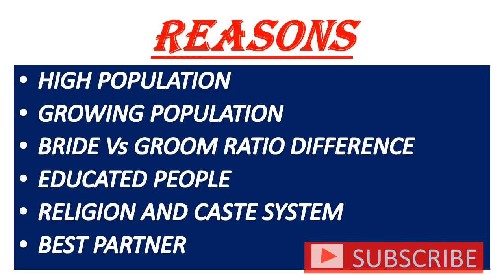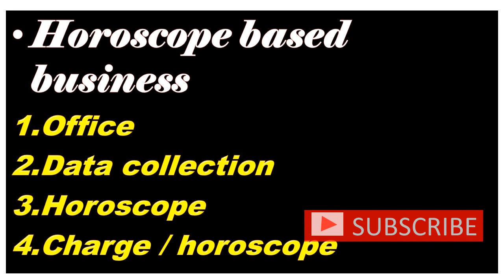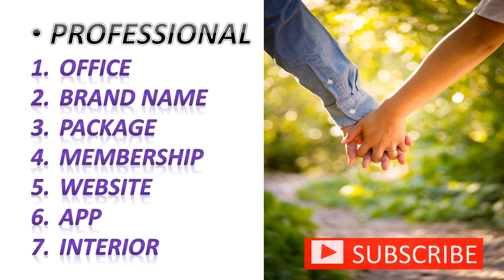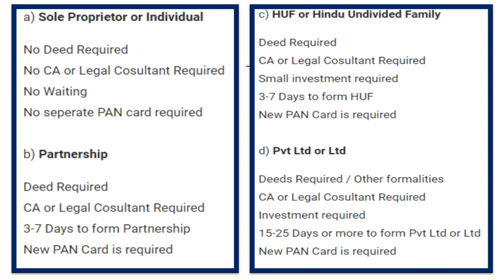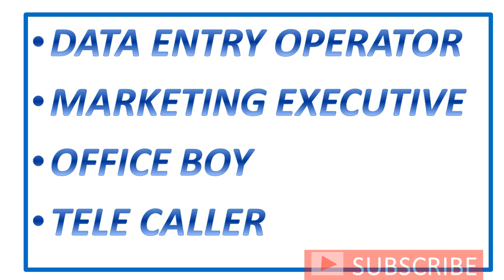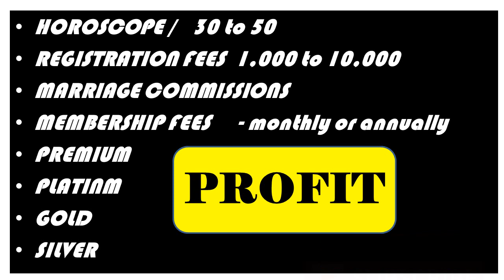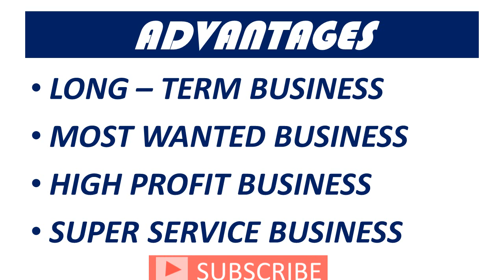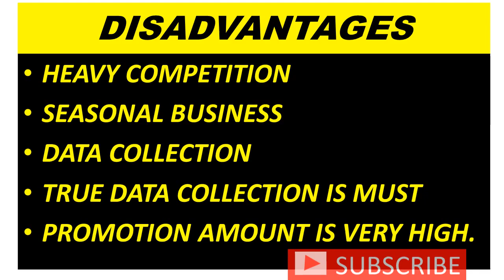HOW TO START MATRIMONY BUSINESS | A to Z BUSINESS SECRETS | TAMIL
Welcome to PANAME MANDHIRAM CHANNEL.
                 this video tells about matrimony business. this video explains  how to start matrimony business, business secrets, investment, profit, expenses, advantages and disadvantages. if you want full information don't skip this video and like , share, and subscribe PANAME MANDHIRAM channel for more videos.

see also some other videos in my channel

                     'முயற்சி திருவினையாக்கும்'